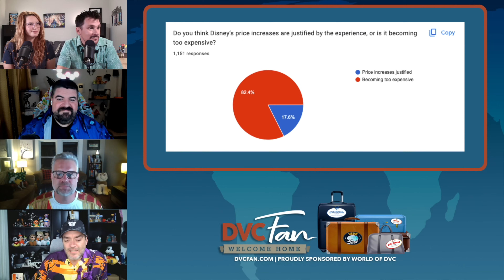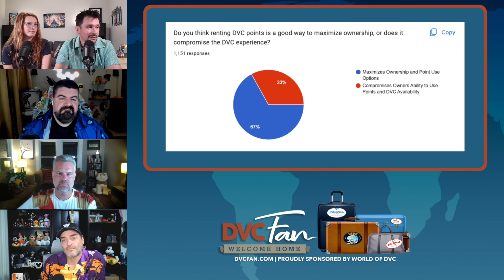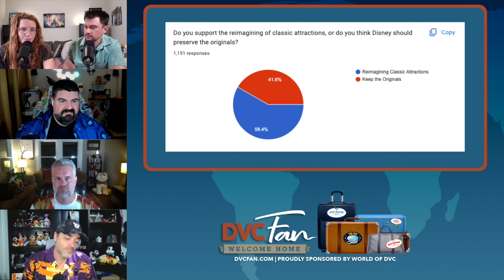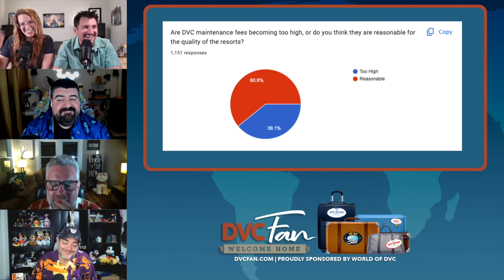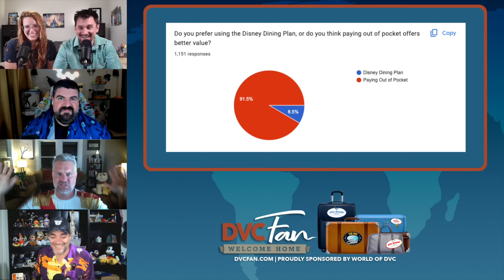Top 10 Most Controversial Disney & DVC Opinions! - Part 2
In this episode of The DVC Show, we continue with Part 2 of the Top 10 Most Controversial Disney & DVC Opinions! We tackle the final 5 topics that stir up the biggest debates among Disney fans and DVC members. From resort changes to pricing strategies, join us for more heated discussions, differing perspectives, and community feedback as we break down why these opinions keep sparking conversations!

Do you agree with the opinions we discuss? Or do you have a completely different take?

*This video was recorded on Tuesday, October 15th, prior to the news of Lightning Lane Premier Pass and Membership Magic Beyond.

DVC Rental Store is a fantastic resource for those looking to rent points or rent out points!

Book Your Next Disney Cruise with Be Our Guest Vacations!